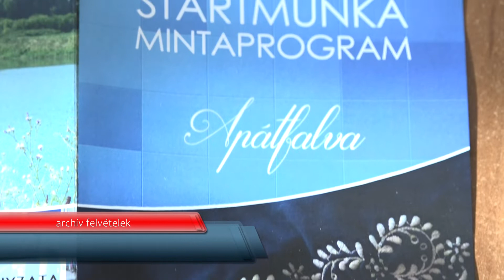Nemsokára teljesen elkészül a piac Apátfalván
Apátfalva 2021-ben a pályázati forrásoknak köszönhetően az év végére majdnem megduplázta az induló költségvetését – számolt be stábunknak büszkén Szekeres Ferenc. A polgármester elmondta: a befolyó támogatásokból az élet szinte minden területén tudtak fejleszteni a településen.